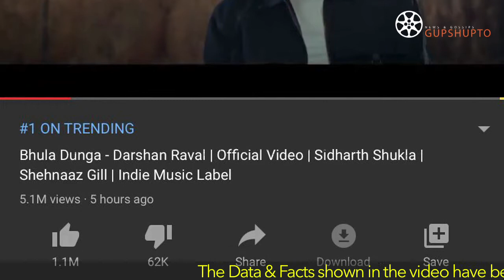Sidnaaz BHULA DUNGA ने तोड़े Salman Akshay se leke Asim Riaz के सारे RECORDS | Latest Video Song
Sidharth Shukla Shehnaaz Gill song bEATS Salman Khan Akshay Kumar Asim Riaz Paras Chhabra Music Video